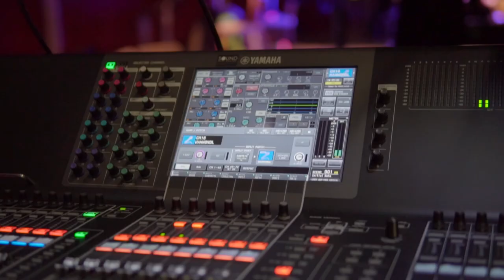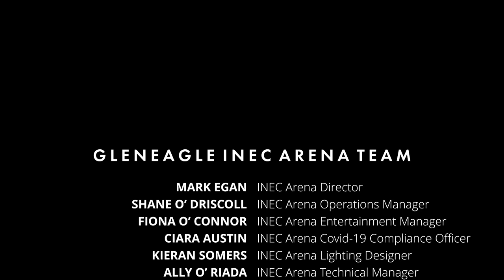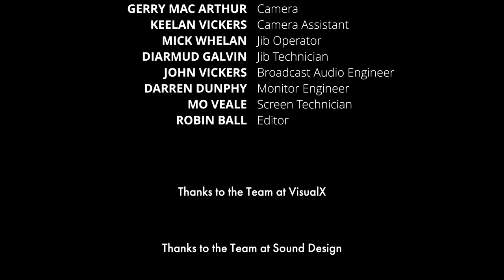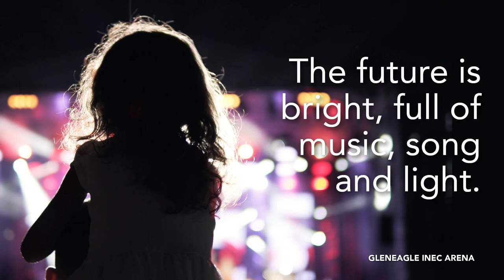Muireann Nic Amhlaoibh, Éilís Kennedy agus Méabh Ní Bheaglaoich. Live at the INEC, Killarney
3 mini-concerts from West Kerry's finest.

Live from the Gleneagle INEC Arena in Killarney Co. Kerry.

With thanks to the INEC and the Department of Tourism, Culture, Arts, Gaeltacht, Sports and Media.